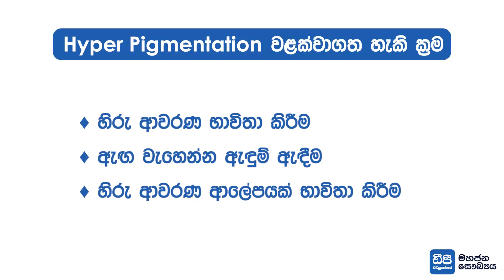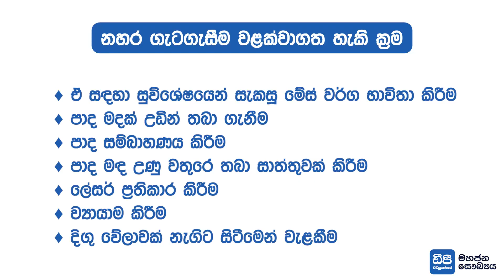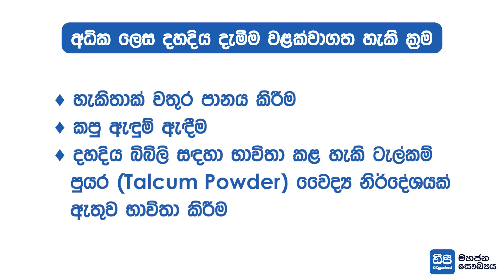21. ගර්භනී සමයේ සමේ වෙනස්කම්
කාන්තාවන් විදිහට ලස්සනට ඉන්න කැමති අපි ගර්භනී සමයේදී සමට සිදුවෙන වෙනස්කම් ගැන දැනගමු.
අන්තර්ගත නිර්මාණය- මාතෘ හා ළමා සෞඛ්‍ය උපදේශිකා, ශ්‍යාමලී පතිරගේ මහත්මිය විසිනි